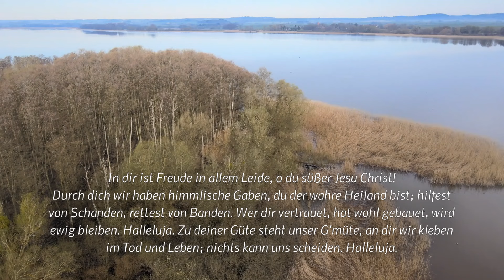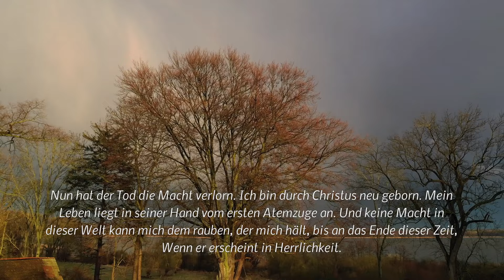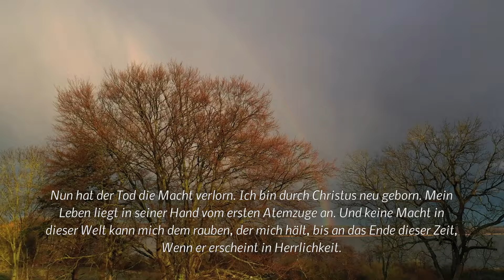Hartmut Zopf: "Aus der Dunkelheit ins Licht"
Dies ist ein Gottesdienst der Evangelischen Kirchgemeinde Bülow in der "Meckl. Schweiz" am Malchiner See, dessen Veröffentlichung in privater Initiative erfolgt. Die Predigt von Hartmut Zopf, Karchow, zu Lukas 22,54-62 finden Sie ab 10:38 (einfach hier auf die Zeit klicken).

Weil wir derzeit nicht jeden Sonntag einen neuen Gottesdienst aufnehmen und senden können, ist auch die Wiedergabe eines früheren Gottesdienstes möglich.
© Dieser YouTube Kanal wird privat betrieben